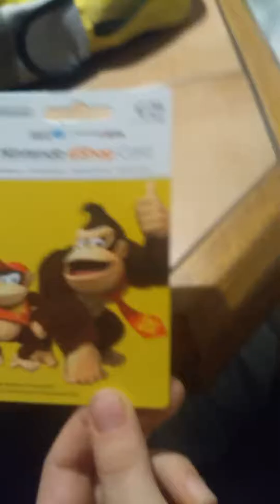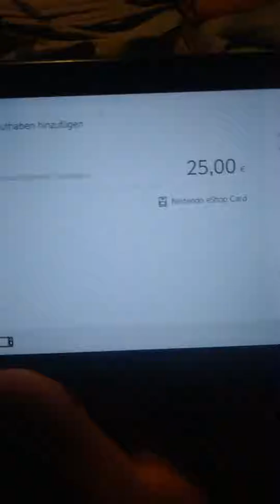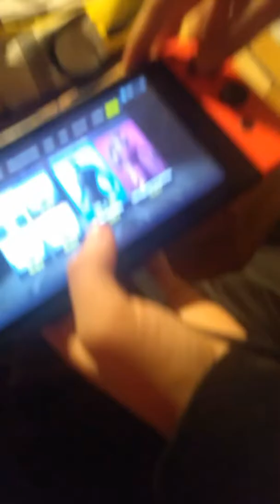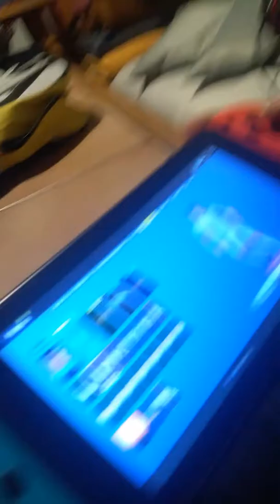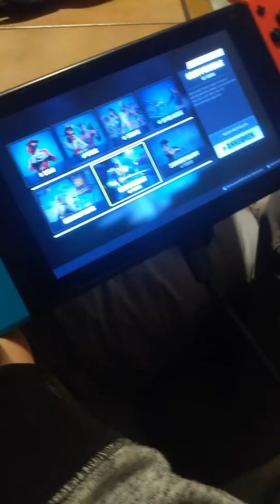Der coolste Fußballskin ⚽⚽